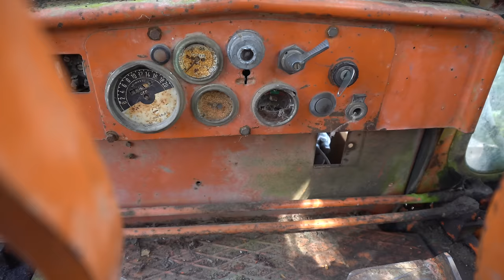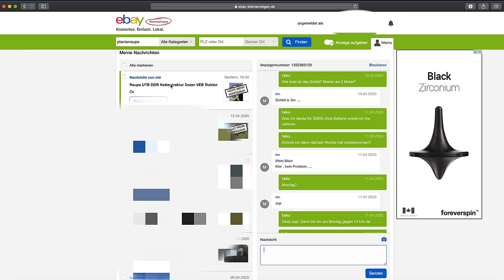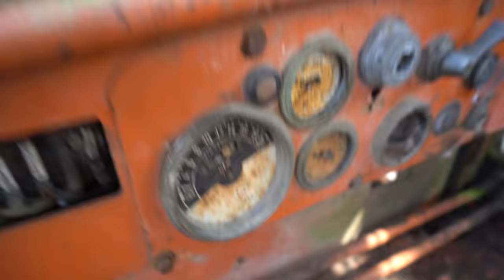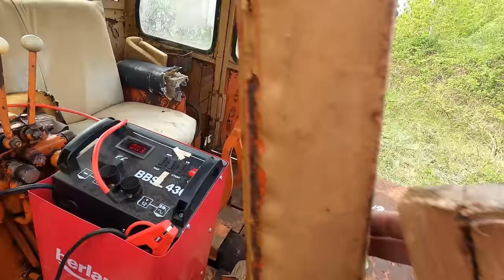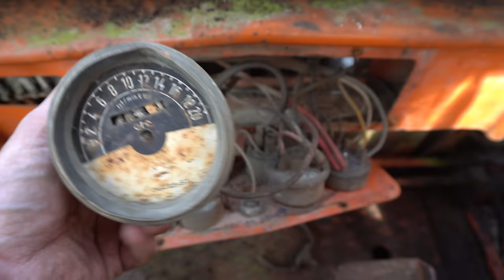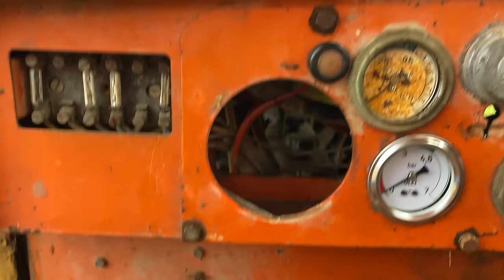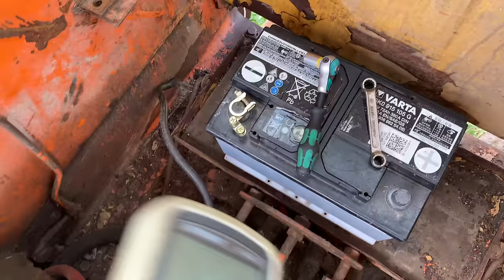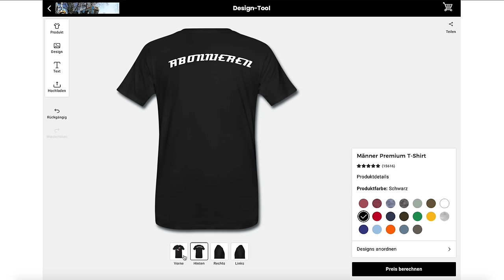Ich habe die günstigste Planierraupe Deutschlands gekauft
Bei der Planierraupe handelt es sich um eine UTB S651 aus rumänischer Produktion.

Höchstgeschwindigkeit : 11,62 km/h
Fassungsvermögen Tank: 136 Liter
Kühler: 41 Liter

Der kleine Akku Booster:

Ein Multimeter:

Der große Booster der im Video verwendet wird:
Batterie Start- und Ladegerät Booster - BBSL430

Die LKW Batterie die ich verwende:

Der Batterietester:

Mein Werkzeug: Wera Zyklon Knarrensatz:

Meine Uhr die ich trage: